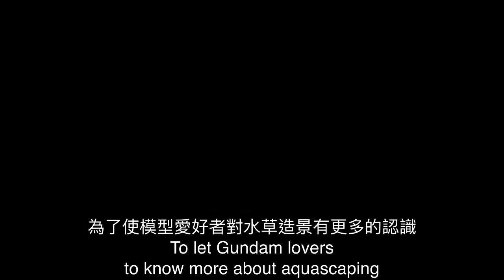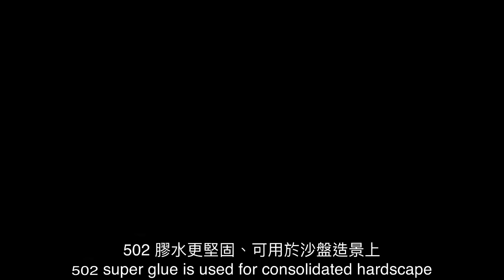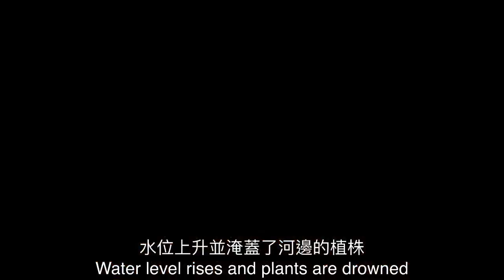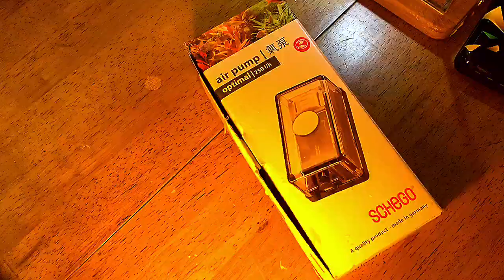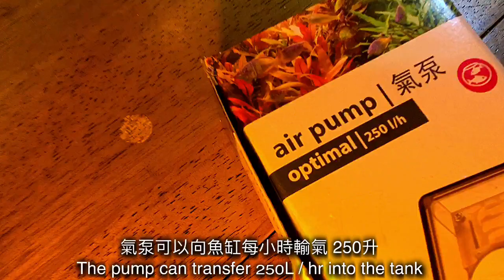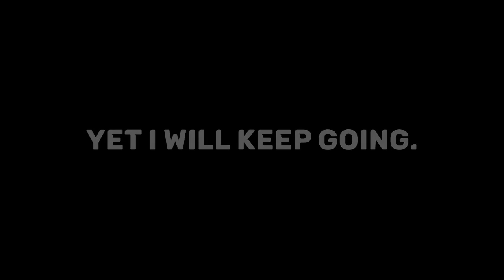Dry start method 丨 無水啟動 丨 高達造景 丨 水草造景 丨 魔蟹 丨 GUNDAM 丨 Aquascaping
Gundam hardscape & aquascape?

Time for introducing Dry start method 丨 無水啟動 丨  !
Dry start method is a mean for planting aquaplants with only drowning roots
that means less maintainance and hardware is required.

高達造景 丨 水草造景 丨 ?
讓  魔蟹 丨 GUNDAM 丨 放進水草缸吧！

more useful link avaliable!
lemme share my little aquascaping diary !